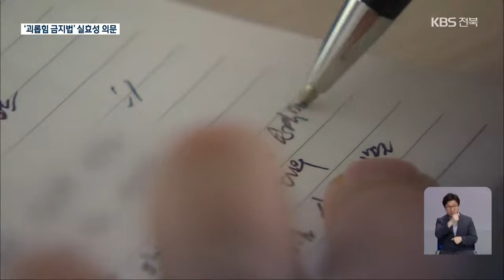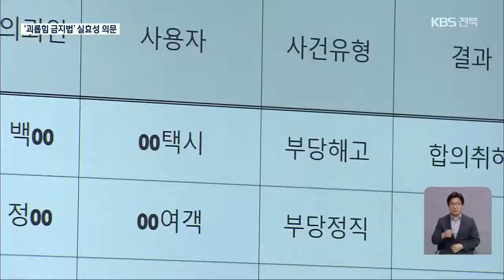‘직장 내 괴롭힘’ 6.6%만 인정…“법 실효성 낮아” / KBS 2021.06.25.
[앵커]

 '직장 내 괴롭힘'을 법으로 금지한 지 이제 2년 돼갑니다.

 하지만 일터 곳곳에서 괴롭힘을 호소하는 노동자들은 여전히 많고, 구제되는 경우는 드뭅니다.

 법의 실효성에 의문을 제기하는 목소리가 높아지고 있습니다.

 오정현 기자입니다.

 [리포트]

 작업 중 화장실에 간 일로 구박받다 따돌림에 감시까지 당하며 인격모독에 시달렸다는 20대 웹디자이너.

 신고도 해봤지만, 해결이 안 되자 결국, 사표를 썼습니다.

 [직장 내 괴롭힘 피해자/음성변조 : "거의 왕따. 회사에서 찍힌 직원이구나. (고용노동부) 담당자가 배정됐는데 그분이 조금 애매하다고."]

 직장 내 괴롭힘 피해자 가운데에는 이미 퇴사를 결심하고, 노무사를 찾는 경우가 많습니다.

 [이종인/전북 비정규직 노동자지원센터 노동권익팀장 : "안정적으로 회사에 다니는 것, 생활을 안정되게 하는 게 목적인데 사실 직장 내 괴롭힘을 당한 사람들은 그렇지 않고 차라리 회사를 그만두겠다."]

 괴롭힘을 막거나 이미 발생한  사건을 해결하는 데 법이 역할을  못한다는 지적이 나옵니다.

 직장인 천2백여 명에게 '직장 내 괴롭힘 금지법 시행 후 변화를 체감하는지' 물었더니, 10명 가운데 8명 가까이 '체감 못 한다'고 답한 조사 결과도 최근 나왔습니다.

 실제 신고하더라도 문제가 해결되는 경우는 드뭅니다.

 지난해 고용노동부 전주지청에 접수된  '직장 내 괴롭힘' 신고 106건 가운데 괴롭힘이 인정된 사례는 6.6%인 7건에 불과했고,  그나마 기소된 사건은 단 한 건, 나머진 지도에 그쳤습니다.

 노사 자율 해결을 우선 거치도록 한 것도  법의 실효성을 낮췄다는 지적입니다.

 [박지민/전북 비정규직 노동자지원센터 노무사 : "사업주가 인위적으로 자문하는 노무사를 활용해서 조사하는 경우도 있습니다. 직접적인 증거나 간접적인 증거가 조사 보고서에서 누락되기도..."]

 전문가들은 특히 규모가 작은 일터일수록 괴롭힘으로 고립될 가능성이 큰 만큼,  5인 미만 사업장에도 직장 내 괴롭힘 금지법이 적용돼야 한다고 강조합니다.